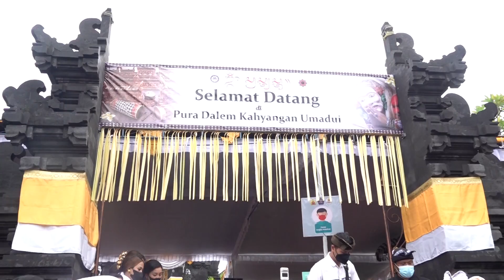Gubernur Bali Wayan Koster Serahkan Perangkat Gong Kebyar di Pura Dalem Kahyangan Umadui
Denpasar - Gubernur Bali Wayan Koster mengajak krama Bali dan terutama semeton di Desa Adat Kerobokan, Padangsambian Klod, Denpasar untuk tetap konsisten untuk melestarikan adat, seni dan budaya adiluhung Bali. “ Seni budaya jadi salah satu prioritas yang dijalankan dalam visi pembangunan Bali, agar tetap eksis dan survive dalam menghadapi tantangan kedepan,” tandas Gubernur Bali di sela acara penyerahan perangkat Gong Kebyar dan Pemlaspasan bertempat di Pura Dalem Kahyangan Umadui Desa Padangsambian Klod, Denpasar Barat pada Jumat (28/1) pagi.
 Dalam kesempatan tersebut, Gubernur Wayan Koster juga menyampaikan dalam penjabaran visi Nangun Sat Kerthi Loka Bali, pengembangan seni dan budaya di wewidangan desa adat sangat didorong terutama dengan pembentukan sekaa-sekaa sebun yang jadi wahana bagi pengembangan seni budaya di wilayah desa adat tersebut. “ Dari yang anak-anak, sampai dewasa, juga yang wanitanya bisa jadi bagian dalam pengembangan seni budaya. (Sekaa sebun, red) Sangat bagus dan murni untuk pengembangan sumber daya asli desa adat, agar bisa terjaga dengan baik,” tutur Ketua DPD PDI Perjuangan Bali ini.
 Lebih jauh, Gubernur asal Desa Sembiran, Kabupaten Buleleng ini mengingatkan para pemuda dan anggota sekaa yang ada di Desa Adat Kerobokan bisa memanfaatkan dengan sebaik-baiknya perangkat gong senilai 340 juta rupiah tersebut. “ Rajin latihan, bikin sekaa yang serius kalau bisa ikut lomba untuk meningkatkan lagi kualitas sekaa,” ujar Gubernur Bali.
 Sementara itu, pemucuk Pura Dalem Kahyangan Umadui Wayan Agus mengungkapkan rasa syukurnya telah diberikan bantuan berupa satu set perangkat gong kebyar yang dirangkaikan pula dengan upacara pemlaspasan-nya. “ Terima kasih sekali bapak Gubernur sudah berkenan memberikan perangkat gong kebyar ini, yang sangat berarti bagi Pura Dalem Kahyangan Umadui, “ ujarnya. “ Perangkat ini akan sangat berguna dan dimanfaatkan sebaiknya untuk mendukung pelaksanaan yadnya di pura sekaligus juga sarana untuk melestarikan seni budaya kita, agar tetap ajeg,” tambahnya.
 Gubernur Wayan Koster, juga menyemangati langsung sekaa tabuh yang beraksi menggunakan perangkat anyar tersebut dan nampak puas dengan kualitas dan semangat anggota sekaa. “ Suaranya sudah nyaring dan baik sekali saya cermati, “ tukasnya sembari berjanji akan memberikan bantuan pula untuk kostum  lengkap bagi anggota sekaa. “ Syaratnya, lebih rajin latihan, “ imbuhnya lagi.
 Dalam acara yang digelar di jaba pura yang disungsung oleh 9 banjar adat serta 1.050 KK di wewidangan Desa Adat Kerobokan tersebut, nampak pula Walikota Denpasar I Gusti Ngurah Jaya Negara, Anggota DPRD Kota Denpasar Nyoman Tananjaya Putra, serta jajaran desa dan prajuru desa adat setempat.